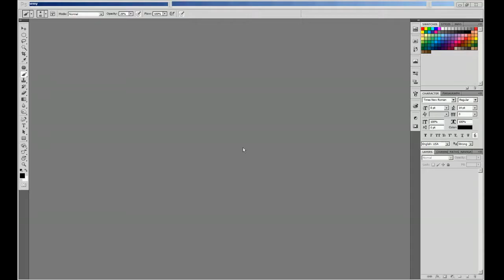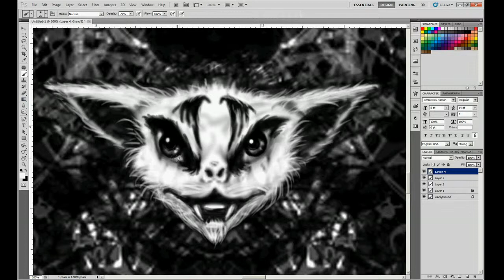Speed drawing of a bat.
just a fast drawing